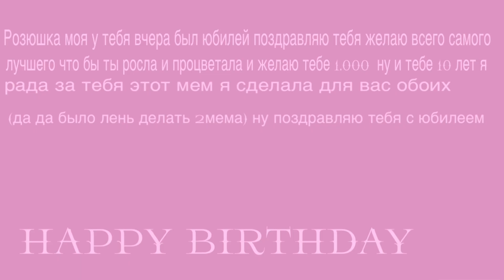Daydream animation meme|| B- day speacial Gift for…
Gift for @Rose-uz5hj  and @KIRA.1